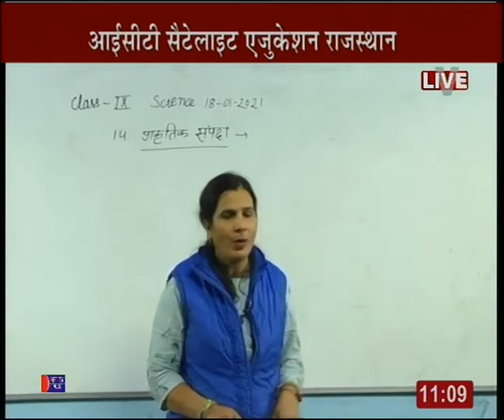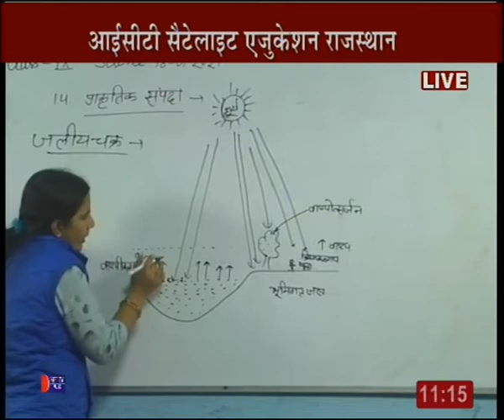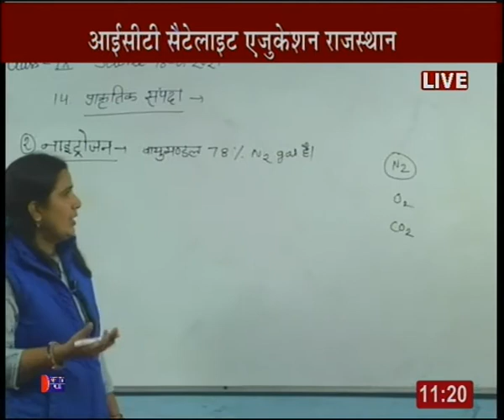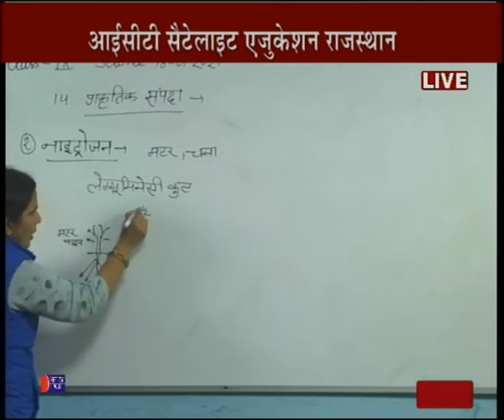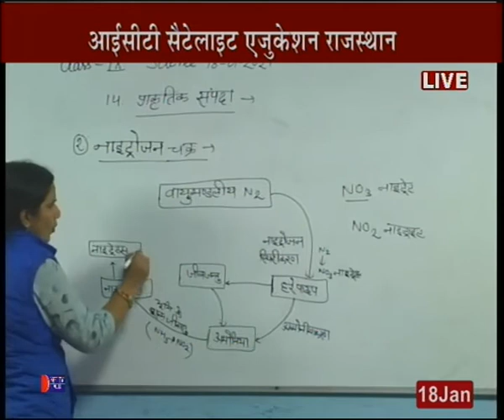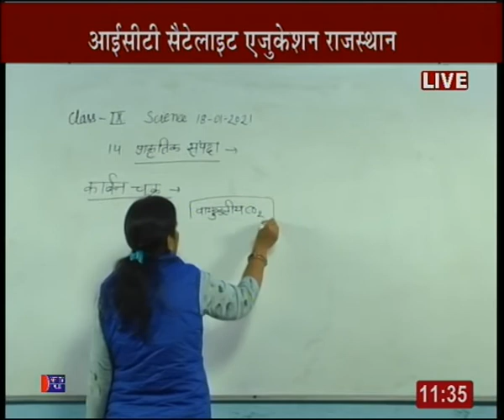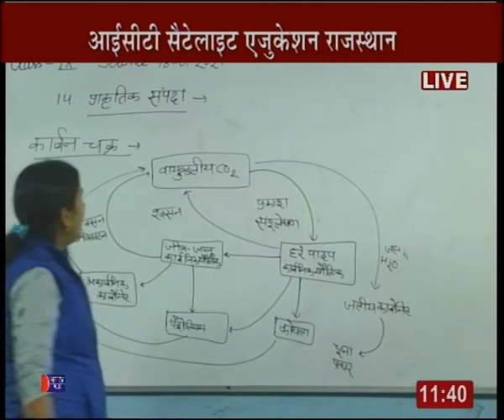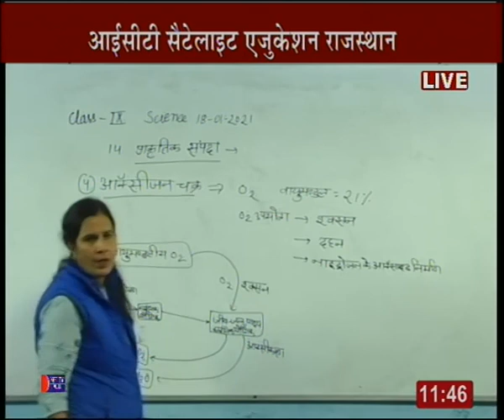Rajasthan ICT Satellite Education Science 9th “Natural Resources” 18 Jan 2020-21 Lecture-55